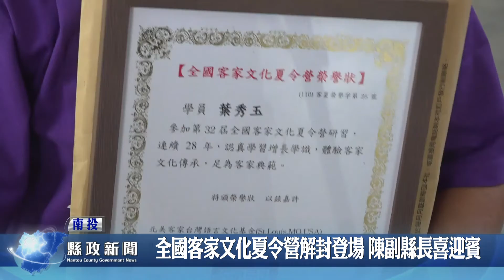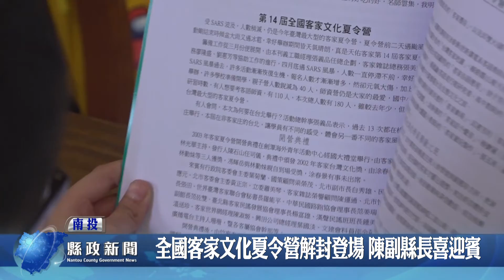南投喜迎賓 全國客家文化夏令營登場｜南投縣政新聞 2021.08.13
第32屆全國客家文化夏令營客家文化研習營暨親子營移師南投縣舉辦，隨著防疫警戒降級加上南投疫情穩定，一連三天的精彩研習課程，吸引對藝文有興趣的朋友參加，副縣長陳正昇代表迎賓，歡迎參加研習的大小朋友，盡情體驗南投客家歷史文化之美。